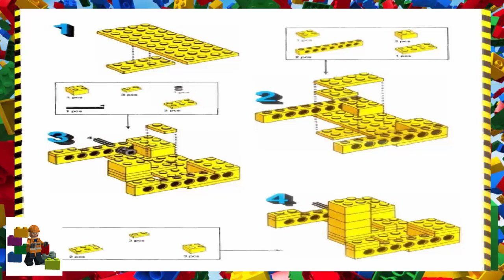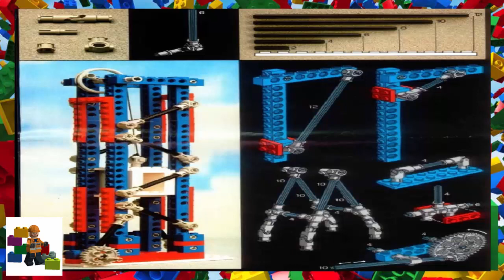LEGO instructions - Technic - 950 - Forklift